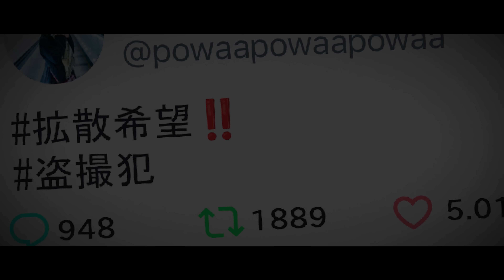実在の短編映画予告編『ヒコットランドマーチ』fidffグランプリ‹SAMANSAで配信中›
監督chavo初の短編映画作品の実在の予告編。

‹福岡インディペンデント映画祭グランプリ›

‹アメリカ東海岸最大の短編映画祭の1つであるDC短編国際映画祭ノミネート›

‹沖縄NICE映画祭俳優賞›

追記:本編に対するたくさんのいいねとコメントをありがとうございます。
やっていることと世間との間にズレが生じてないことが分かり、大変ありがたかったです。
１〜２年間で短編映画をできるだけ作って、全国で公開するため更に具体的に仕掛けていきます。

本編映画を全国で公開するためにサンプルとして架空の映画の予告編を制作してます。
架空ではない初の短編映画の予告編となります。
2023年4月から一人で企画・脚本・編集・音声・照明・映像・監督をしています。
「この映画を見てみたい」と思ったら、SNSで拡散のご協力をして頂けたら嬉しいです。

【企画・脚本・編集・音声・映像・監督】
chavo

映画予告編『ヒコットランドマーチ』
【本編制作期間】
原作制作　1日
準備期間　10日（脚本制作1日絵コンテ2日）
撮影時間　5日
編集時間　9日

白岩胡桃
水岩陽月
中筋大凱
【special thanks】